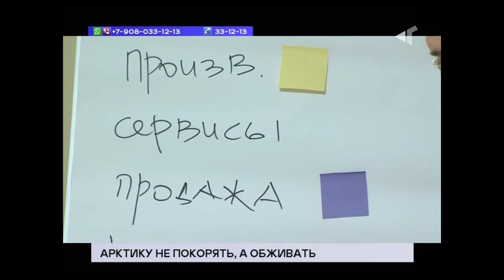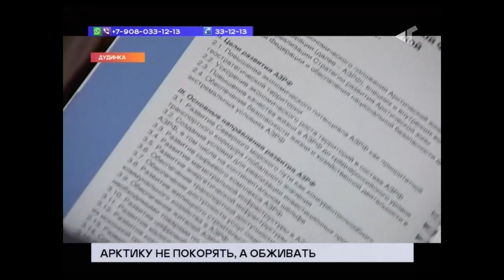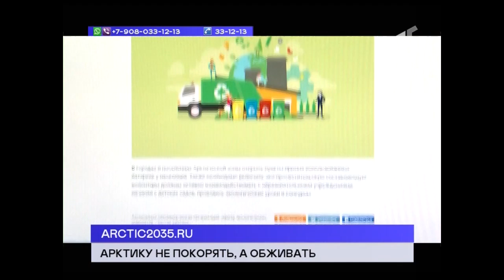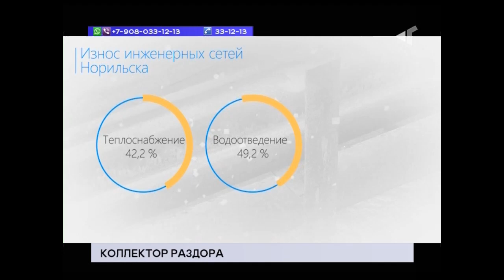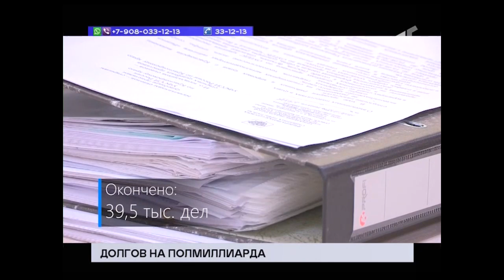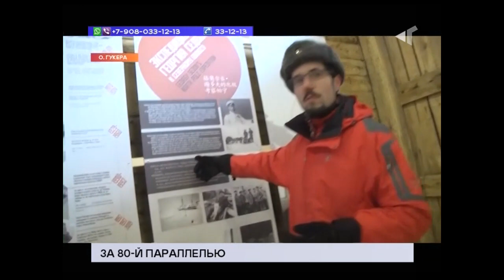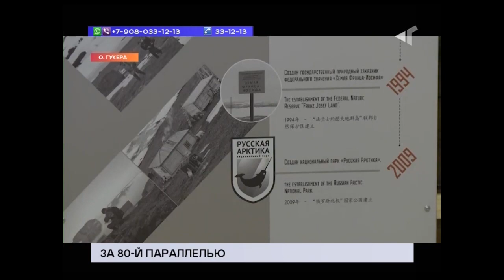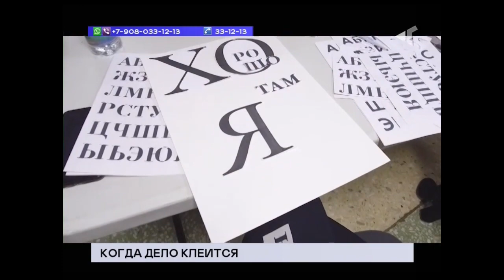ТРК Северный город. Норильск. Новости. 04 октября 2019 года (пятница)